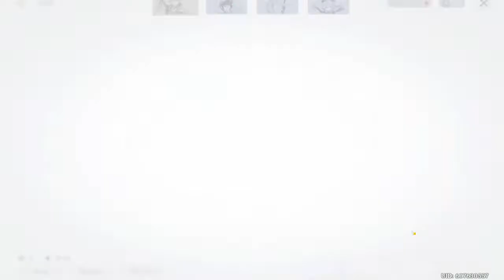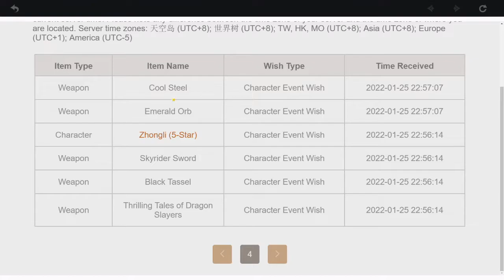F2P Player Rolls 125+ times for Ayato - Genshin Impact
I started with 20 pity, on 50/50.
C6 Xiangling
C6 Sucrose
C0 Yunjin

Can I just say I hate Diluc with a passion? He stole Venti, Raiden, and now Ayato from me. And I got him from the standard banner at least once too. The other characters I got were also c6 other than Yunjin. I HAVE C4 DILUC AS A F2P! I don't even have Mona or Keqing, the former which would be incredibly useful... And I was hoping to roll for Venti too...